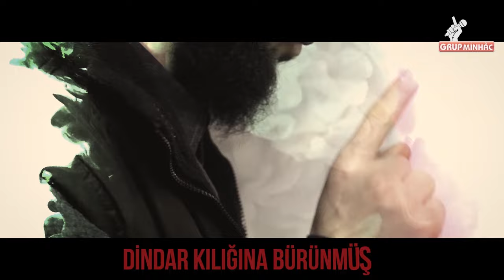Beklemede Kal - Grup Minhâc [RAP]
Grup Minhâc'tan "Beklemede Kal" isimli yeni çalışma..
Söz ve Beste: Grup Minhâc